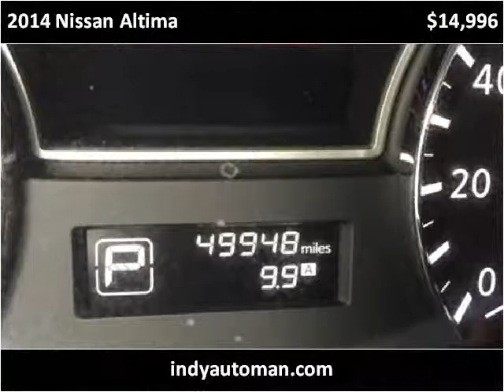2014 Nissan Altima Used Cars Indianapolis IN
This 2014 Nissan Altima is available from Indy Auto Man.